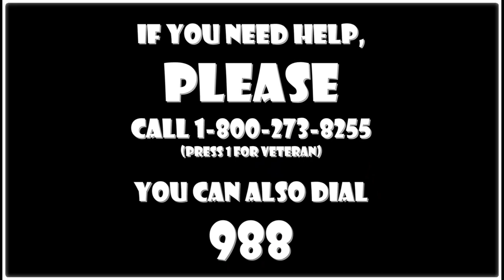22 No More: Veteran Suicide Awareness Campaign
Did you know that an average of 22 U.S. veterans end their own lives every day?

EVERY. DAY.

That is unacceptable.

We NEED to do more; we HAVE to do something to help keep our brothers- & sisters-in-arms from becoming one of that 22 a day. Please, if you need help, I'm BEGGING you to call & press 1 for veteran or dial 988 to talk to someone. Don't give up; don't give in. There are people out there who love you & need you to stick around.